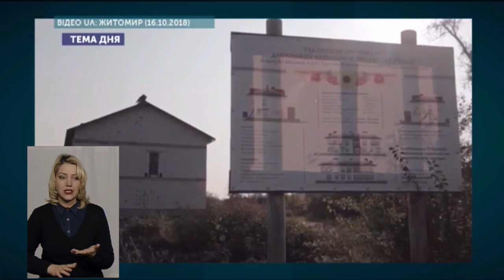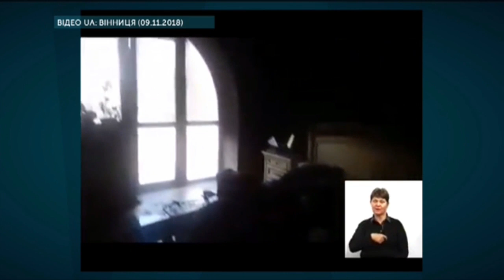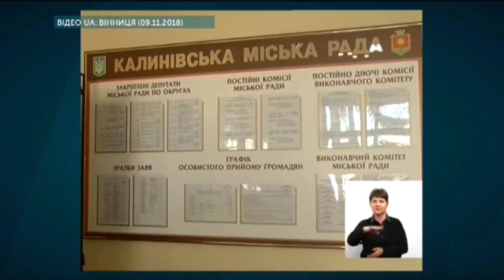ТЕМА ДНЯ ефір 27 12 2018 ''Децентралізація на Хмельниччині''